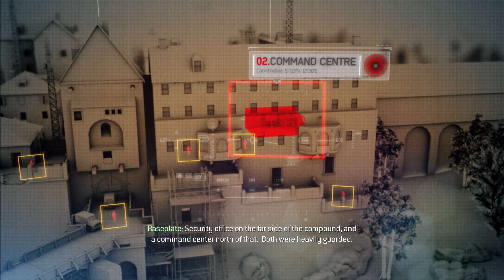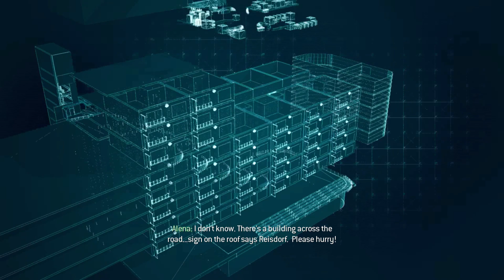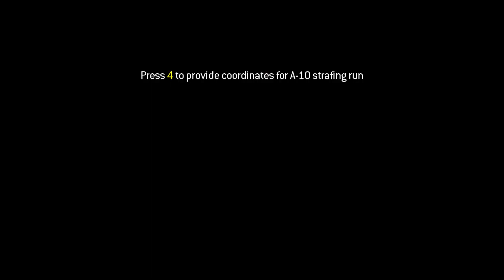CALL OF DUTY MODERN WARFARE 3 PC || EP-7 || Gameplay Walkthrough || 1080P || RTX 3050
Call Of Duty Modern Warfare 3 PC Walkthrough EP- 7 and until the last part will include the full Call Of Duty Modern Warfare 3 Gameplay on PC. This Call Of Duty Modern Warfare 3 Gameplay is recorded in 1080P 60FPS on PC and will include the full game, all endings and all boss fights.

Call of Duty: Modern Warfare 3 is a first-person shooter video game, jointly developed by Infinity Ward and Sledgehammer Games and published by Activision. Prepare yourself for a cinematic thrill-ride as only Call of Duty can deliver. experience that continues to raise the bar by focusing on fast-paced, gun-on-gun combat, along with innovative features that support and enhance a large variety of play-styles. Special Ops returns with a bevy of additions, including 16 new objective-based missions and the all-new Survival Mode. Team up online, locally, or play solo and face endless waves of attacking enemies throughout every multiplayer map.

mw3sniper Gameplay
mw3vaultedition Playthrough
mw3newseason YT
mw3 RProPC
codmw3 remastered
mw3gameplay remastered